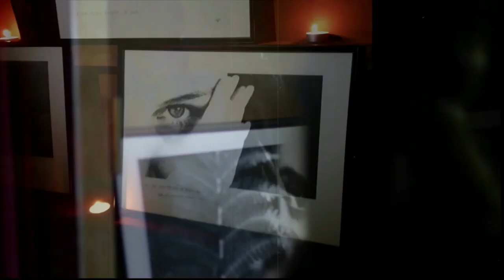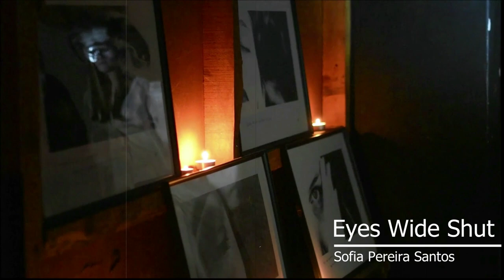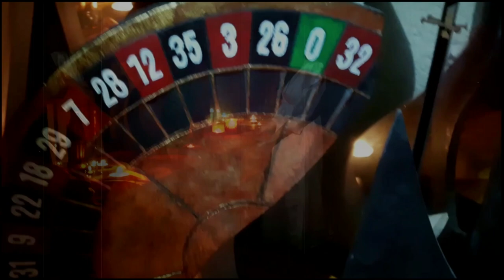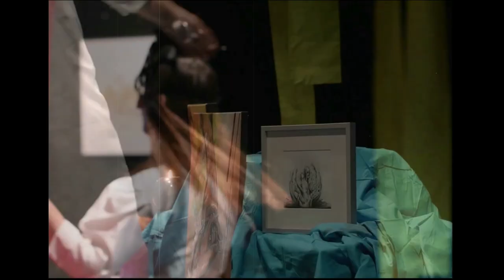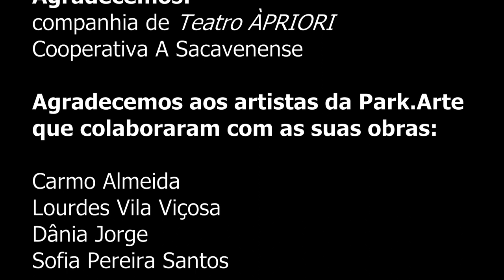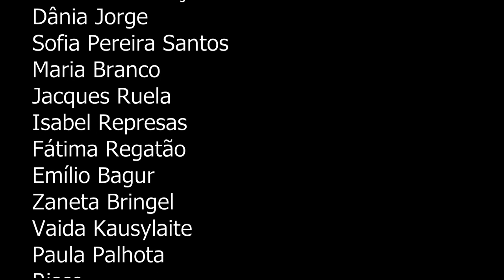The Show Must Go ON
Park.arte's first virtual exhibition
            13 Artists
            28 Artworks
Painting, Sculpture, Photography and Digital Art

👉 Our thanks to our fantastic Artists, but not only:

👉 We had the precious collaboration of Companhia de Teatro ÀPRIORI. Thank you João Prior and Inês Lima!

👉 Where was all this possible? At the Sacavenense Cooperative, to whom we thank for all the help provided!

Collaboration, a catalyst for Creativity!!!